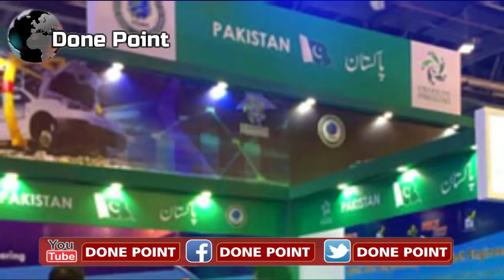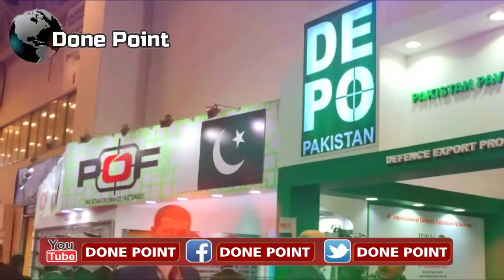Pakistan Salling Their Defense System To New 45 Freindly Contries | Ma Production